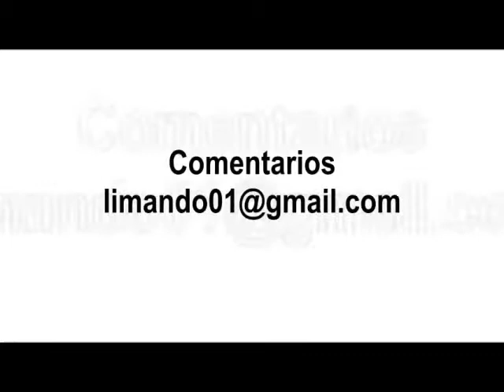Martha Heredia en Concierto, Limando.com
Matha Heredia puso la gente a gozar con sus canciones, todos disfrutamos de espectáculo hermoso, Muy bueno.